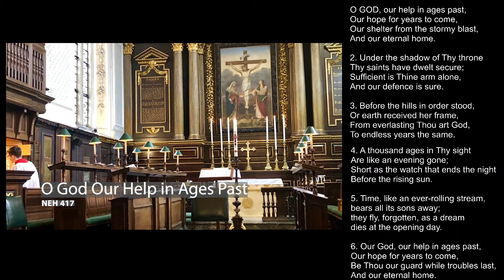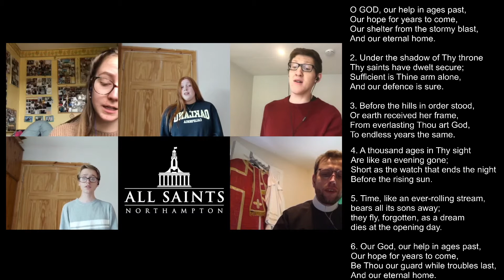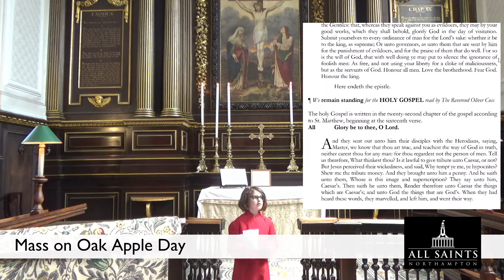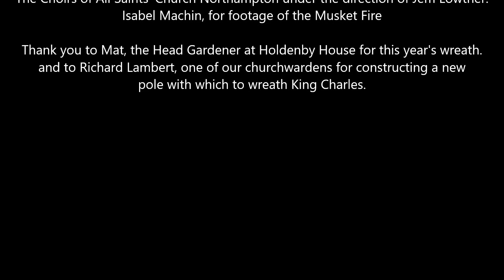Oak Apple Day Service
Welcome to our Oak Apple Day Service.

We welcome you to All Saints’ Church as Northampton celebrates Oak Apple Day, and the restoration of the Monarchy in these isles. The celebration no longer holds the place it once did in the culture of Great Britain, but in our town we have special cause to be thankful because of what happened during the reign of King Charles II. We owe a debt of gratitude for the immense act of reconciliation, initiated by James Compton, third Earl Northampton, and brought about by the King’s benefaction of a ‘thousand tonn of timber and seven years chimney money’. For a Parliamentarian town that had been part of the narrative of the deaths of both their fathers, the reconciling act was promised with the simple words, “My Lord [Northampton] if you forgive them I shall do the same.” The product was the church in which we stand before God today, as free and as the servants of God.

Please add your prayer requests.